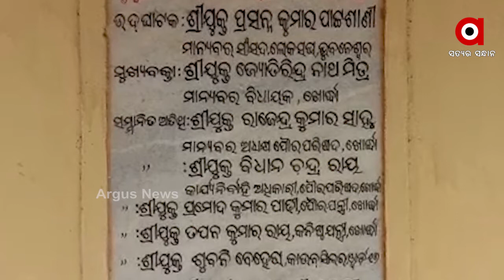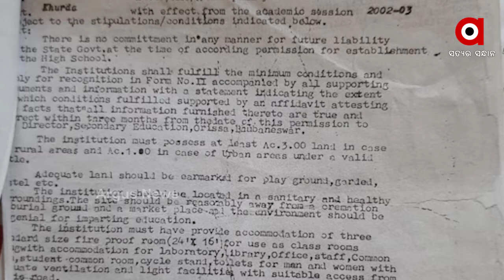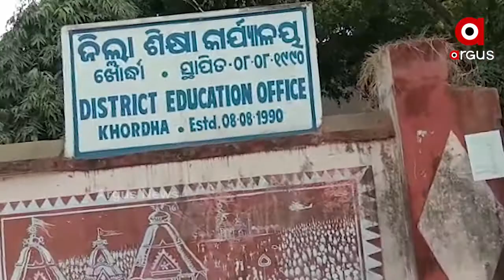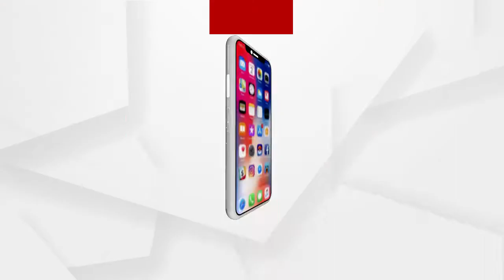ଅସ୍ଥିତ୍ୱ ହରାଇବାକୁ ବସିଛି ଗୁରୁଜଙ୍ଗା ବାଳିକା ବିଦ୍ୟାଳୟ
ବିଦ୍ୟାଳୟରେ ପାଚେରୀ ନଥିବା ବେଳେ ପାନୀୟ ଜଳ ପାଇଁ ବ୍ୟବସ୍ଥା ନାହିଁ, ଶୈ।ଚାଳୟ ଅଛି ହେଲେ ଅପରିତ୍ୟକ୍ତ ଅବସ୍ଥାରେ । ଅନାବନା ଗଛ ଲତାରେ ପରିପୂର୍ଣ୍ଣ । ଏହା ସହିତ ଏହି ବାଳିକା ଉଚ୍ଚ ବିଦ୍ୟାଳୟ ପାଲଟିଛି ଅସାମାଜିକ ଯୁବକଙ୍କ ଆଡ୍ଡାସ୍ଥଳୀ.